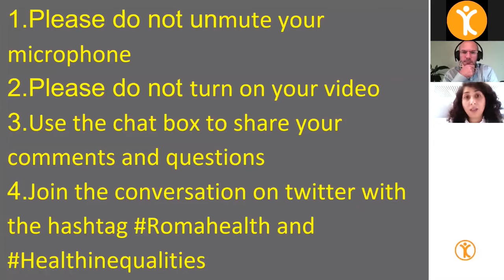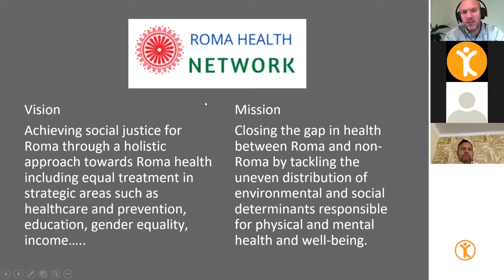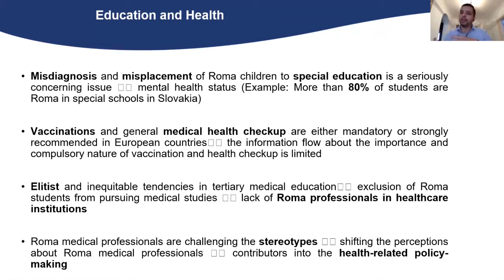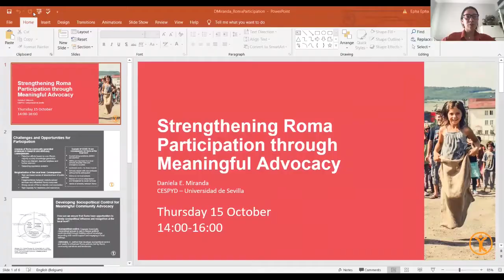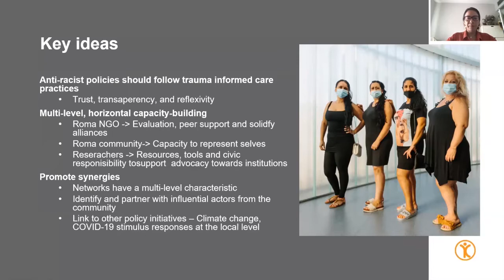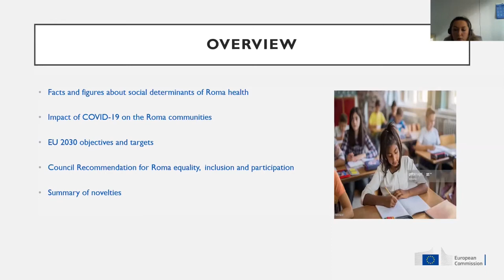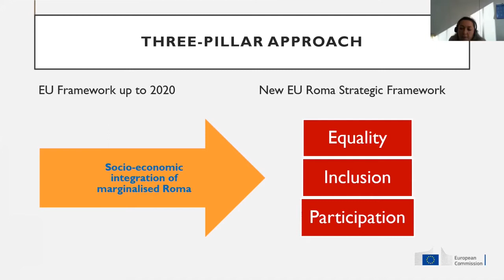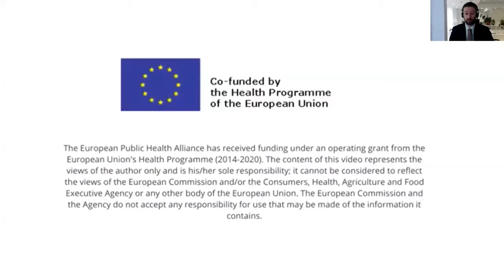Online Discussion Health inequalities a challenge for Roma inclusion in Europe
Roma, Europe’s largest minority, have long experienced poor living environments and social, human rights and economic discrimination leading to poor health, shorter life expectancy and greater mortality.
Responses to the COVID-19 pandemic has further exacerbated their vulnerability,  highlighting significant barriers to Roma equality and inclusion.

Our online discussion brought together policy makers, Roma and non-Roma civil society, researchers, academia, health professionals and advocates to increase health equity through holistic and comprehensive policy solutions.

 The event also marked the launch of the Roma Health Network, which aims to support the participation of Roma civil society in the development, implementation and monitoring of public policies  impacting Roma, particularly public health, across the European Union.